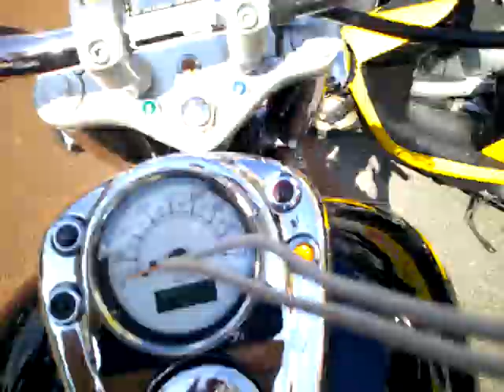シャドウ400 中古車 バイクショップ名:アットバイク